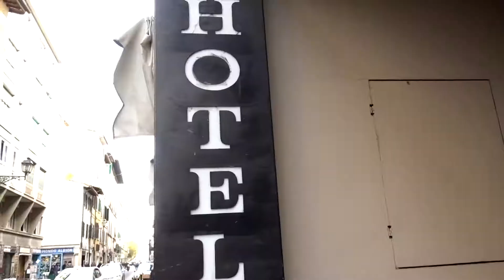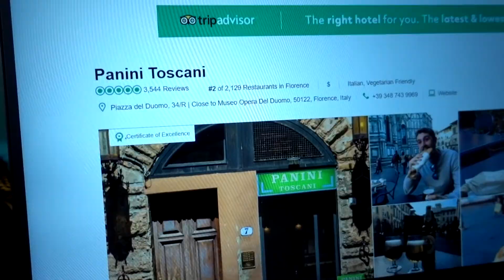BEST Florence hotel & restaurant at the Duomo - Travel Vlog Day #126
DAY 126 // November 4, 2017 // Florence, Italy

On this day, we saw one of our FAVORITE buildings, stayed at one of our FAVORITE hotels (the view!), and ate at one of our FAVORITE restaurants so far.

The Chiveis Trilogy - adult fiction books that Peter stayed up until 3am reading!

#1 The Sword
#2 The Gift
#3 The Kingdom

Restaurant: Panini Toscani
Hotel Search "Duomo View" with this link and you'll receive $25 off after your first hotel trip (anywhere) and we too will get $25